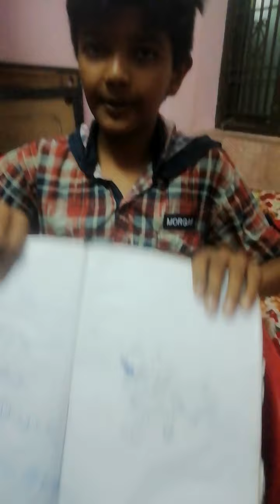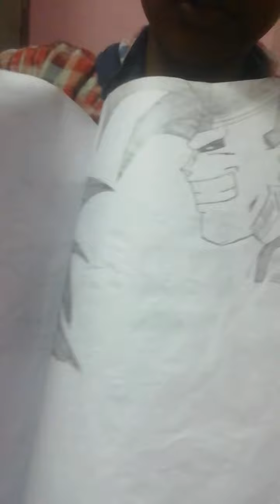Drawings of allu😎🤩